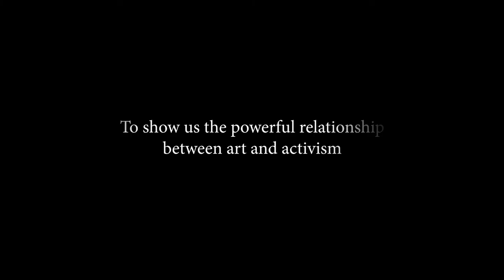Maker of Monsters: The extraordinary life of Beau Dick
Maker of Monsters" is a poignant documentary on the life and career of Kwakwaka'wakw artist, legend, activist, and icon, Beau Dick
Maker of Monsters gives an intimate look into the life of one of Canada’s greatest artists, though he never did consider himself Canadian. Rather, he considered himself a host to the Canadian people. This film strives to capture the essence of Beau Dick and his magical enigma as an artist who symbolized Canada’s history with the First Nations and the ethical dilemmas faced in reconciling with that colonialist history. Beau was able to use his celebrity to call attention to the injustices done to his people and to the environment.
Directed by LaTiesha Fazakas and Natalie Boll